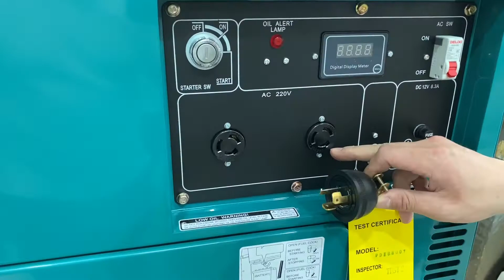XIDONG Silent type Diesel generator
OEM & ODM expert manufacturer in China. @xidong-besengine